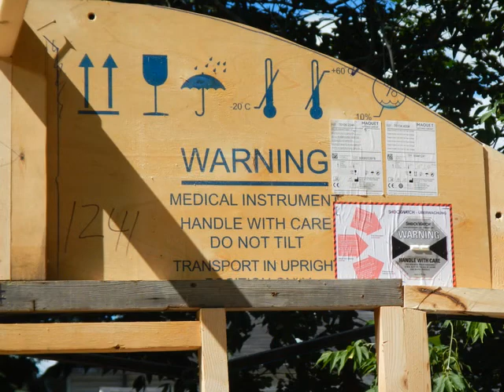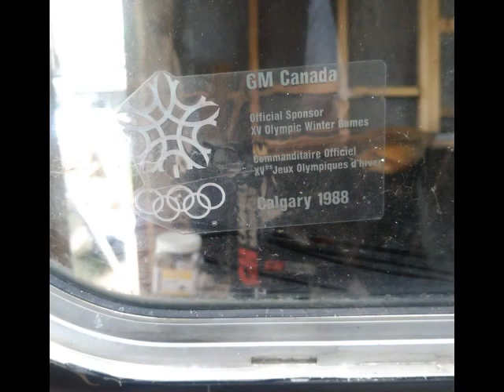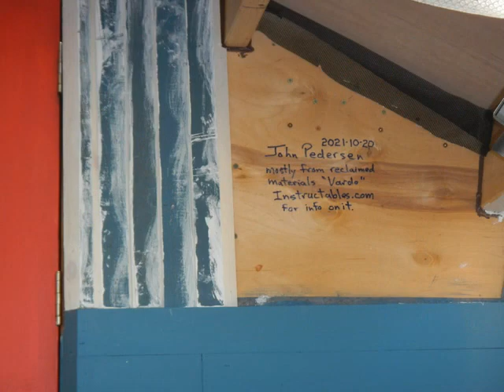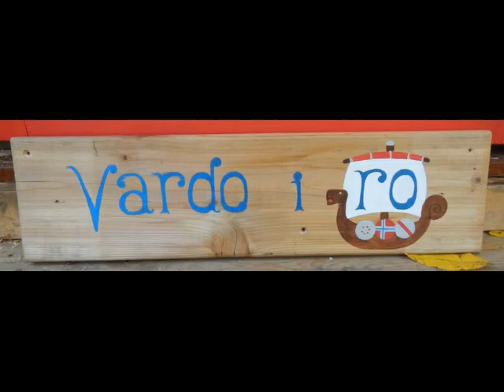Vardo Movie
This is a slide show video of the construction of my Vardo, it is mostly made of reclaimed / recycled materials, from the trailer I made, to the left over steel roofing. You can read a detailed explanation of what I did
The inside will be worked on next year.